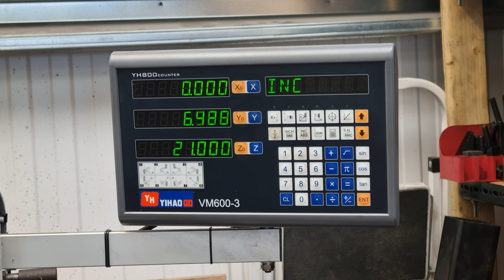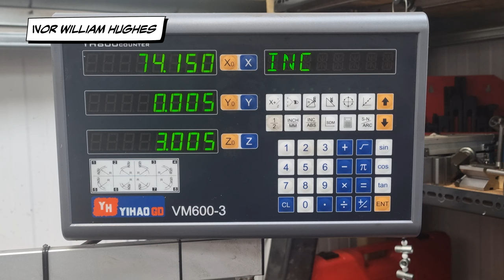The rearsets are taking shape - Suzuki Bandit Cafe Racer - ASBO Project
Machining the rearsets for the Suzuki Bandit Cafe Racer project is going well and the hangers are all but done now.

SOMEBODY IS GOING TO WIN ASBO - That's right, somebody who supports the QuickBikes channel and the bikes I'm building is going to be the proud owner of a completely custom built Suzuki Bandit Cafe Racer once it's finished. I'm giving away ASBO to celebrate hitting the 10,000 subs mark to somebody who supports the channel.

To stand a chance of winning the bike once its finished, simply donate £10 to the channel using the PayPal
Where it says "What's this payment for?", enter "Supporting the channel". That way I know what the payment is for and I can make sure your name goes in my hat.

You can donate as much as you like and each £10 donation to the channel will get you another chance to win the bike as you're supporting us that much more.

If the winner is not in the UK, I can crate it up etc, but the shipping will be their responsibility. If you're in the UK, we'll be able to arrange something.

Please, please, please like and share this video as it will be setting the budget to finish the bike and hopefully raise some additional funds so I can include some spanky bits in the build. The bigger the budget, the better the bike you might end up with.

THIS IS NOT A RAFFLE...
You won't get a ticket or a sticker in the post, but I'll publish a list of names regularly, so you know you you've been entered. Somebody who has chipped in will be randomly picked once the bike is finished and as a thank you for supporting us will be the proud new owner of ASBO.

Some are free to download whilst others you have to pay for, but they're well worth checking out as you're bound to find what you're looking for.

Title: Funk Cool Groove
Type of music: Funk
Mood: Happy

Cool Energetic Stylish Funk Background Music For Videos
The Funky Music